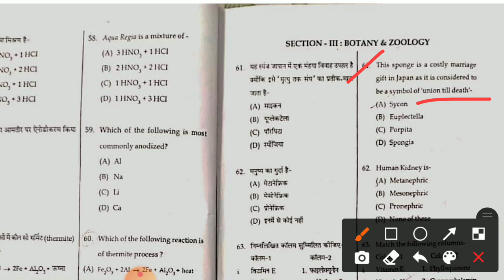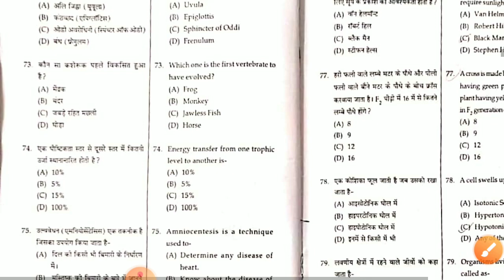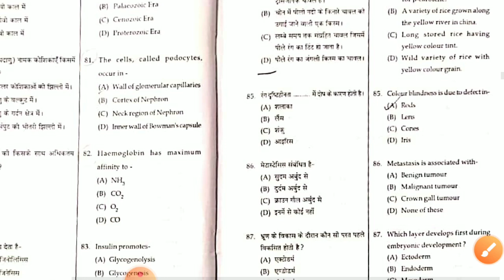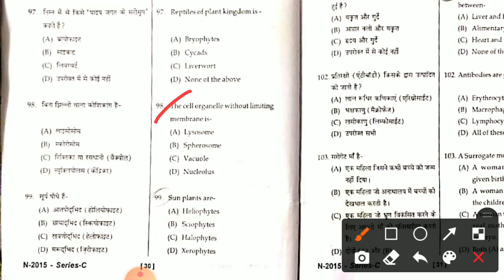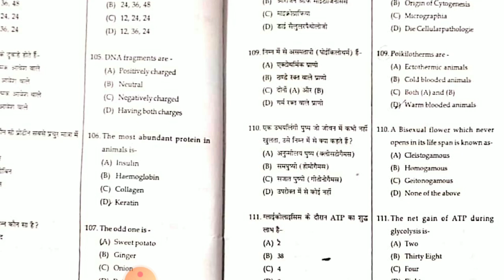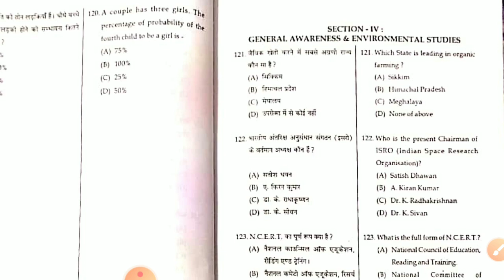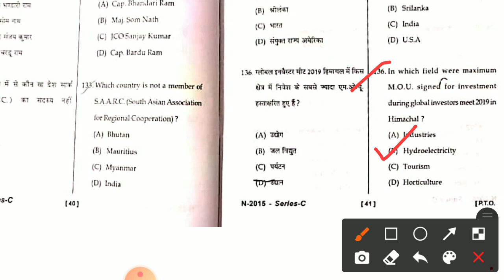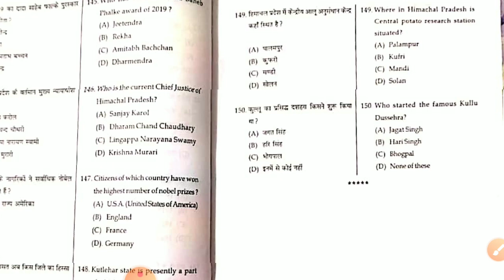HP TET TGT MEDICAL Answer Key 12 Dec 2020 Zoology,Botany and GK